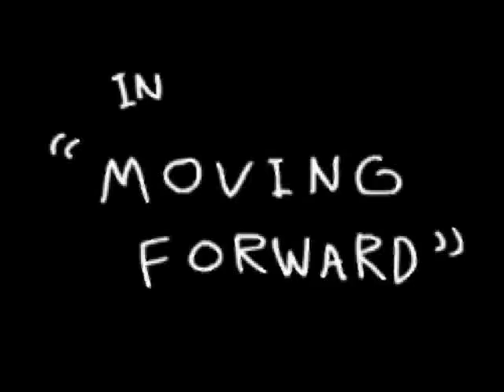Roger Froger in "Moving Forward"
an animated short featuring roger froger.